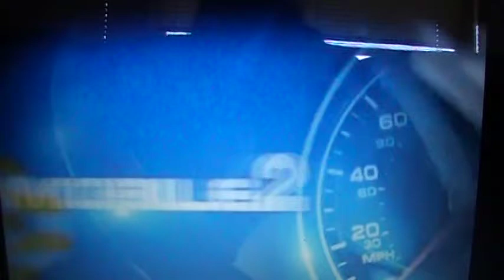Ardente Gourmet Stirrer released to the world!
Ardente Gourmet Stirrer preview at the March 2011 Homeware show in Chicago. This is a CBS news report on the best of show from close to 24,000 products that were on display.

Ardenté is Stirring Things Up in Today's Busy Households! Hands-Free, Hearty and Homemade Gourmet Cooking... In Half the Time! Quick & Easy Gourmet Cooking for sauces, soups, stews, gravies, puddings, pastas, polenta, rice; (and anything that requires a chef's constant attention... stirring and stirring...) Ardenté Gourmet Stirrer A Multi-Tasker's Dream Come True. No more standing over a hot stove for hours...stirring and stirring. Spend more time visiting with friends and family. Save your food from scorched and burned pots. Relax & Enjoy!

"The Ardenté Gourmet Stirrer gave me a third hand to create my first rate sauces with ease." Michelle G. Gourmet Cook & Homemaker

Inventor and devoted Italian son, John Ardent, lovingly designed the Ardenté Gourmet Stirrer as a tribute to his Mother, Angela Ardent:

Every Christmas, my Mom (like any typical Italian Mother), could be found cooking over a hot stove, while her family was enjoying the day. Inevitably, something would burn. I'd rush into the kitchen and help Mom stir her famous marinara sauce, while she stood stirring three other pots, simmering on the stove. Mom mentioned, Why don't you invent something that can stir all these pots for me, John, so I can enjoy more time with my family? I devoted myself to coming up with the perfect solution for busy cooks and Mothers everywhere. The Ardenté Gourmet Stirrer.